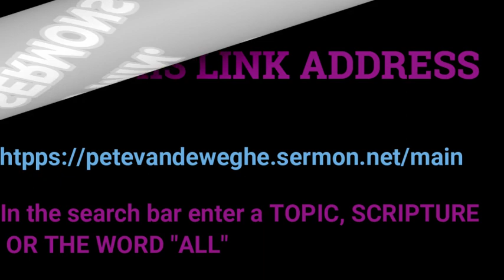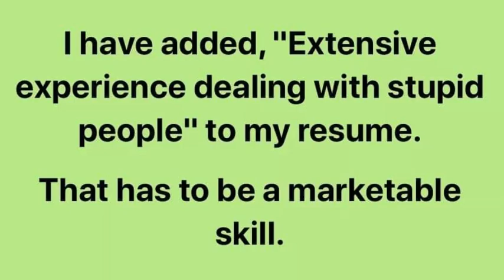THOUGHT FOR THE DAY 04-26-2024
GOD'S WORD .My Thought